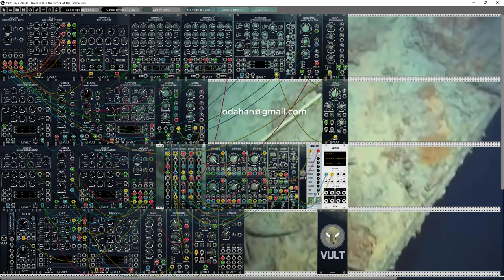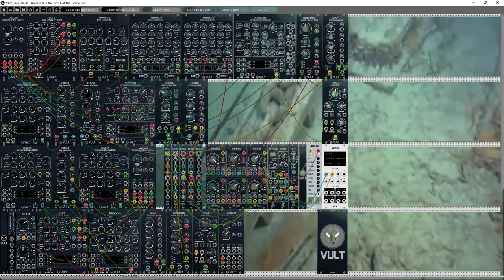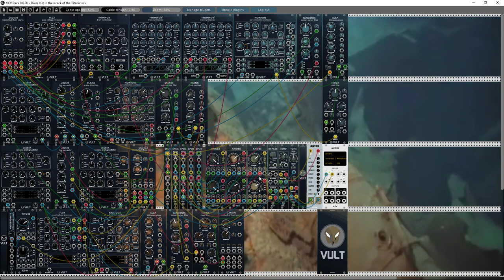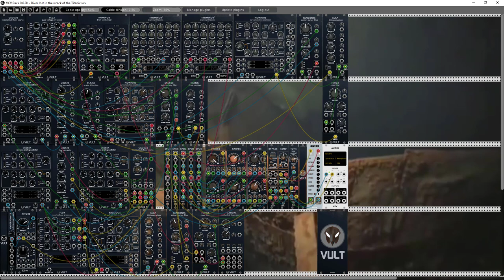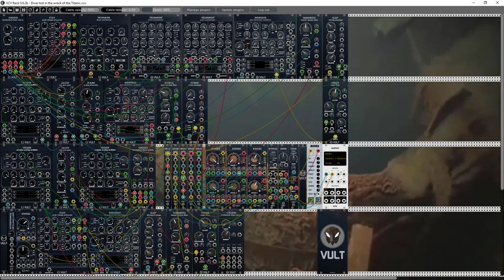Diver Lost In The Wreck Of The Titanic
Demo of Vult Modules for VCV Rack
100% done with Vult Modules only (with Core audio and a reverb)
Look at Vult Challenge by Omri Cohen and Leornardo Ruiz for other videos 100% Vult made

Besoin d'évasion ?